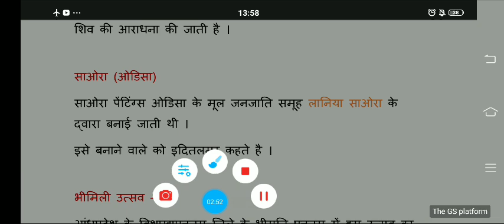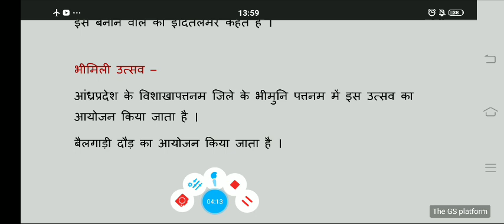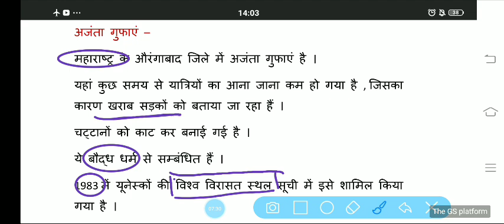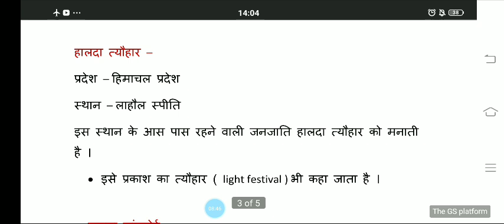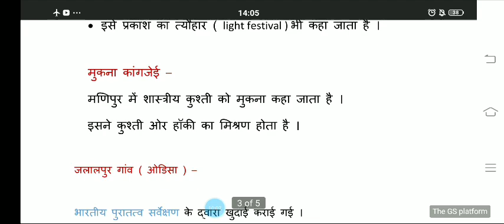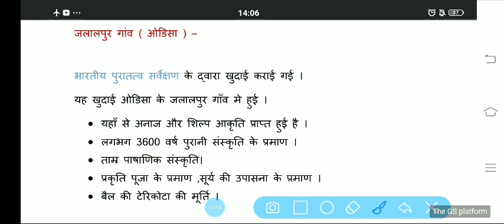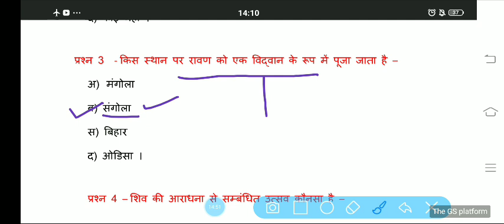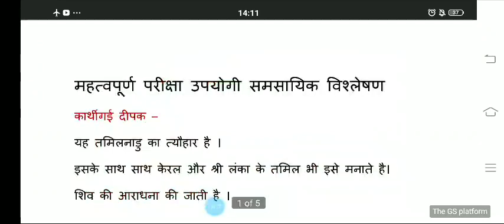कला एवं संस्कृति | समसामयिक घटनाओं पर आधारित | Art and Culture based Current Affairs analysis